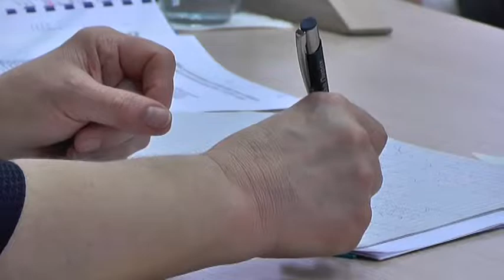POSLEDNJA SEDNICA GRADSKE SKUPŠTINE U OVOJ GODINI